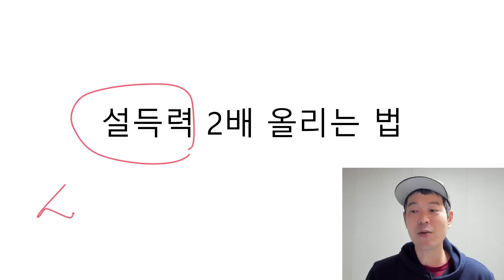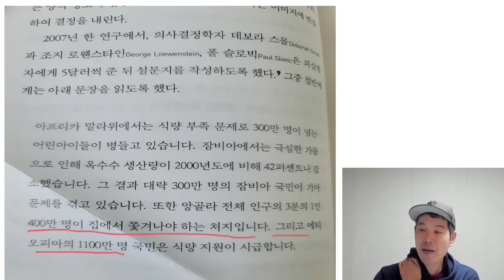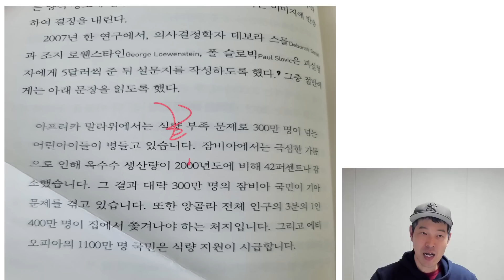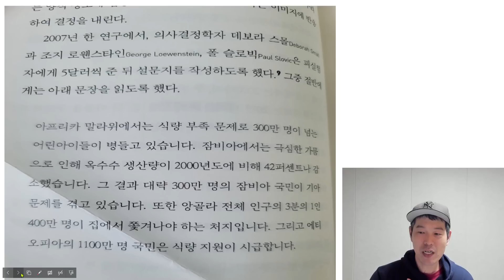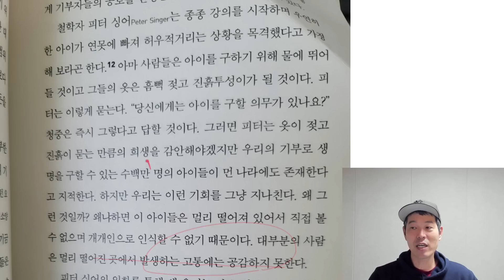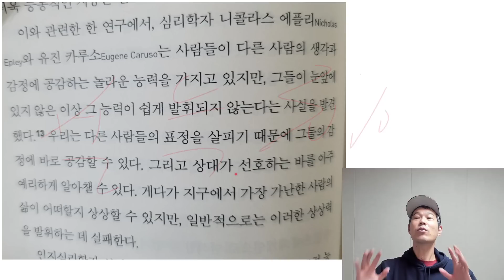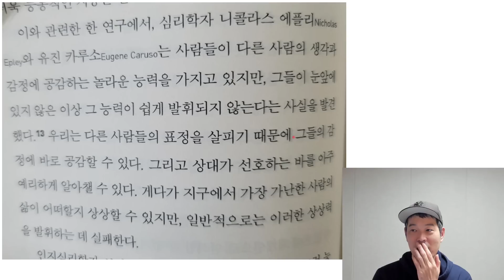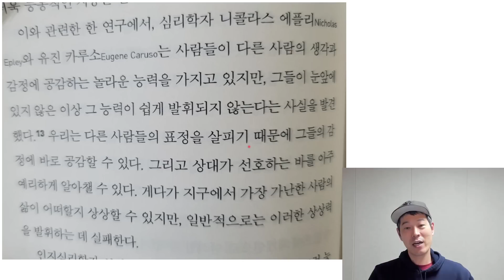하버드 교수가 알려주는 진짜 설득력을 확실하게 올리는 방법